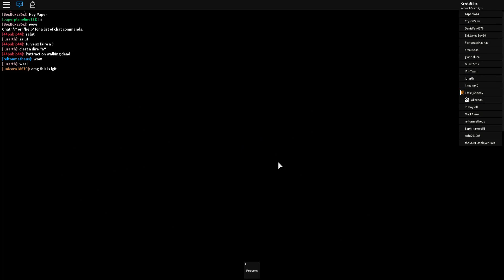ACCIDENTE EN EL PARQUE.. NOS QUEDAMOS COLGANDO! | UNIVERSAL STUDIOS ROBLOX | CRYSTALSIMS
Nuevo vídeo de Roblox en Universal Studios! Hoy vamos a ver este gran parte y montarnos en sus atracciones! Aunque últimamente todo son accidentes... =O Si te gusta el vídeo likéame, comparte y déjame un comentario! =D

Si quieres jugar conmigo en Roblox:

     - Ve a "Friends" en la barra de la izquierda.
     - Cuando le hayas dado, en la barra de arriba donde pone "Search" escribe CrystalSims.